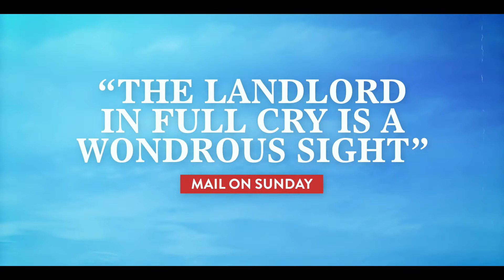Al Murray The Pub Landlord: Gig For Victory - Friday 20 May 2022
Al Murray The Pub Landlord: Gig For Victory
Friday 20 May 2022
Brand new show
As the dust settles and we emerge blinking into the dawn of a new year, the men and women of this great country will need answers. Answers that they know they need, answers to questions they never knew existed.

And when that moment comes, who better to show the way, to provide those answers, than the people’s man of the people, the Pub Landlord? Steeped in the deep and ancient barroom wisdom of countless lock ins, the Pub Landlord is there to show the way.  Wherever you are, he will - within sensible travel limits and theatre booking policy - come, offering people thirsty for common sense a full pint of the good stuff.